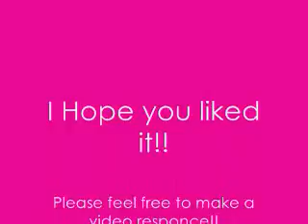Oops I'm Recording Montage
I would go to take a picture and my record button was on!! These are all of the videos that i have accidentally done.